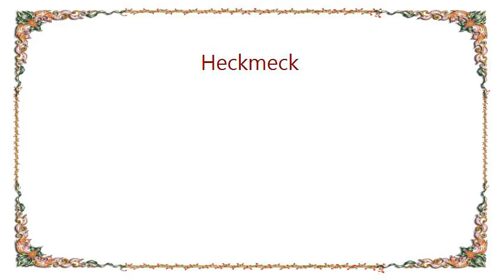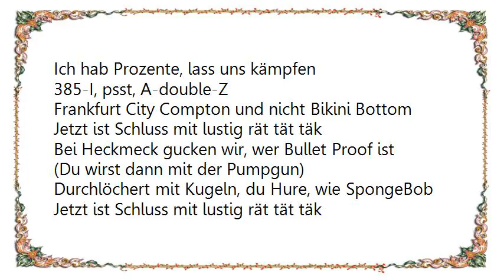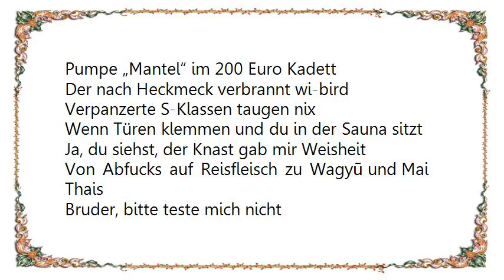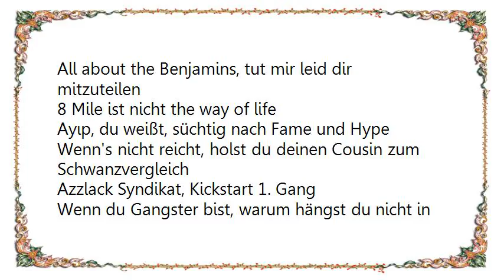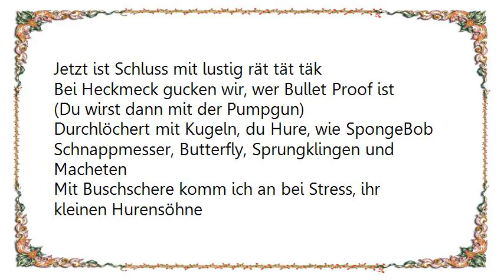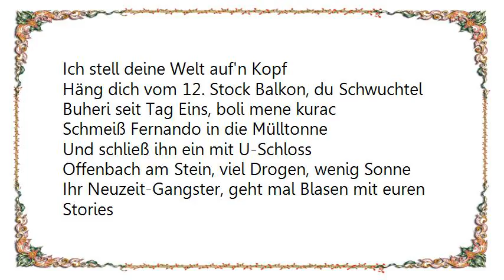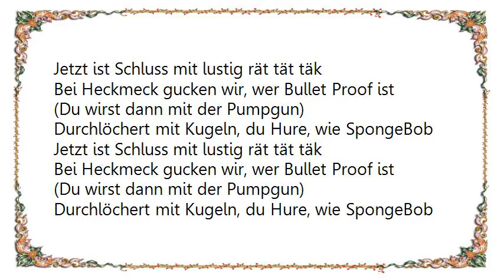Celo Abdi - Heckmeck Lyrics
[Lyrics Celo  Abdi - Heckmeck]
Bei Heckmeck komm ich im Audi RS6
Adin Bebeg, renn weg, wenn mein Camp bangt
Azz am Start Sklätsch Aha
Bei Stress, my bra, stech' ich mit Plastikbesteck-Messern ab
Azzlack fuckt dieses Land ganz miese, krank, run
Nicht alle Tassen im Schrank
Lan, Tausend Opfer, Faust wird Boxer
Eh, eh, mehr als nur 'ne Schraube locker
Ich bin's, Abdi a.k.a. Zanga Zanga Za
Was für Club, ich krieg sogar Stop in Hadamar
Wenn du denkst, dass ich jetzt bei Stress meine Cousins call
Weißt du net, dass ich sogar meine Cousins box
Breite Schultern haben noch lange nix zu heißen
Ich hab Prozente, lass uns kämpfen
385-I, psst, A-double-Z
Frankfurt City Compton und nicht Bikini Bottom

Jetzt ist Schluss mit lustig rät tät täk
Bei Heckmeck gucken wir, wer Bullet Proof ist
(Du wirst dann mit der Pumpgun)
Durchlöchert mit Kugeln, du Hure, wie SpongeBob

Jeder weiß, ich komm bei Heckmeck
Mit 'ner leeren Punica-Glasflasche ohne Deckel
Vacuum, Zizzies und du bist dein Namus los, Miskin
Ich komm mit Celo, Abdi, Haftbefehl
Pumpe „Mantel“ im 200 Euro Kadett
Der nach Heckmeck verbrannt wi-bird
Verpanzerte S-Klassen taugen nix
Wenn Türen klemmen und du in der Sauna sitzt
Ja, du siehst, der Knast gab mir Weisheit
Von Abfucks auf Reisfleisch zu Wagyū und Mai Thais
Bruder, bitte teste mich nicht
Ich hab hässlichen Schiss vor mir selbst
Drum kau' ich beim Rauchen Kaugummis bis zur Auflösung
Sperr' mich ein, baue Beats, nur vor Aufregung
Ah, Bra, alles oder Nix
Bonchance und Hazaks kriegen Riss

Halt die Fresse, ich zerfetz' dich Khekhe
Nenn es Heckmeck Backslash jebem ti pleme
Frankfurt Merkez, keine Space Jam Rap Battles
Oder zehn Labels wechseln, um mit den Heads zu chillen
Besser test' mich nicht, verpiss dich, du Zoni
Sonst hau ich mit dem Todi auf dein Ohrring
Ich komm mit Authentic Hazebusters Hektiks
Was bringt dir Technik, wenn's dann nach Dreck klingt?
All about the Benjamins, tut mir leid dir mitzuteilen
8 Mile ist nicht the way of life
Ayıp, du weißt, süchtig nach Fame und Hype
Wenn's nicht reicht, holst du deinen Cousin zum Schwanzvergleich
Azzlack Syndikat, Kickstart 1. Gang
Wenn du Gangster bist, warum hängst du nicht in deiner Stadt?
Final Cut, Hasch Brandloch im Mantel
Ché und A mit den Bra's straight from the Kaldrma

Schnappmesser, Butterfly, Sprungklingen und Macheten
Mit Buschschere komm ich an bei Stress, ihr kleinen Hurensöhne
Ofc Hooligan, asoziale Randgruppe
Azzlack die Mannschaft, der Rest kann Schwanz lutschen
Ich bleibe Capitan, Nutte, du kriegst 'ne Kopfnuss
Nachdem du beim Reden mit der Hand fuchtelst
Nasenbeinbruch, jetzt gehst du blasen bei den Bullen
Falls du mich anzeigen willst ist mein Name Aykut
Die Straße braucht keinen Grund, um deine Mutter zu ficken
Ich ritz dir Futt in die Backe mit ner Ustura-Klinge
Geht's um Unterdrückung, habe ich das Wort erfunden
Ich stell deine Welt auf'n Kopf
Häng dich vom 12. Stock Balkon, du Schwuchtel
Buheri seit Tag Eins, boli mene kurac
Schmeiß Fernando in die Mülltonne
Und schließ ihn ein mit U-Schloss
Offenbach am Stein, viel Drogen, wenig Sonne
Ihr Neuzeit-Gangster, geht mal Blasen mit euren Stories